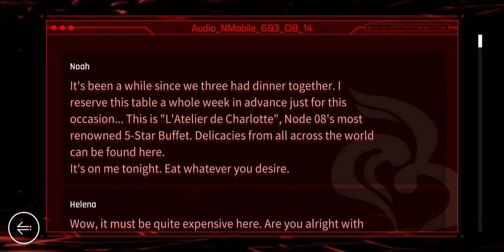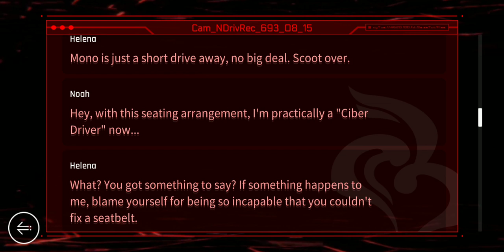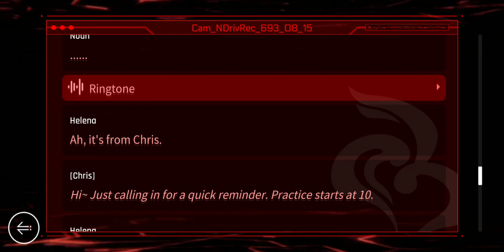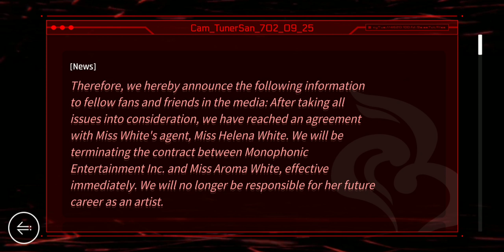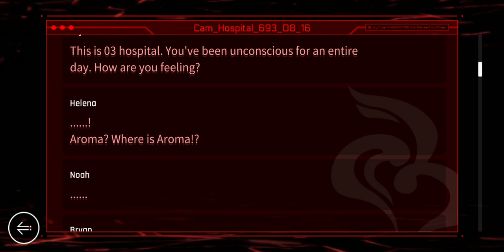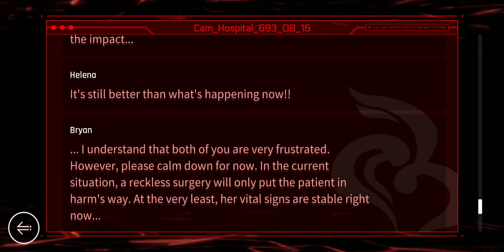[Cytus 2] Paff OS Logs 7-12 *SPOILERS*